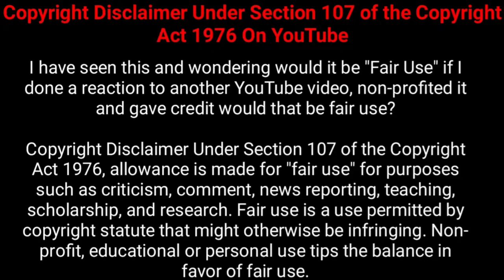Geometric Doodle-Flamenco Art.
Flamenco (Spanish pronunciation: [flaˈmeŋko]), in its strictest sense, is an art form based on the various folkloric music traditions of southern Spain in the autonomous community of Andalusia and Murcia. In a wider sense, the term is used to refer to a variety of Spanish musical styles. The oldest record of flamenco music dates to 1774 in the book Las Cartas Marruecas by José Cadalso (Akombo 2016, 240–241). Flamenco has been influenced by and associated with the Romani people in Spain; however, its origin and style are uniquely Andalusian (Hayes 2009, 31–37).

Flamenco￼

Flamenco dancer with traditional dress

Cultural originsAndalusia, SpainTypical instruments

Flamenco guitar

castanets

palmas

cajón

SubgenresNew flamencoFusion genres

Flamenco chill

flamenco rock

Other topics

Music of Spain

music of Andalusia

cantes chicos

cante jondo

cantes intermedios

falsetas

Manuel Ríos Ruiz notes that the development of flamenco is well documented: "the theatre movement of sainetes (one-act plays) and tonadillas, popular song books and song sheets, customs, studies of dances, and toques, perfection, newspapers, graphic documents in paintings and engravings. in continuous evolution together with rhythm, the poetic stanzas, and the ambiance" (Ríos Ruiz 1997,[page needed]).

Nevertheless, the exact origin of flamenco is unknown and the subject of many hypotheses. The most widespread is that flamenco was developed through the cross-cultural interchange between moriscos and gitanos (Romani people of Spain) during the sixteenth century specifically in East Andalusia (Machin-Autenrieth 2015, 29); the Diccionario de la lengua española (Dictionary of the Spanish Language) primarily attributes the creation of the style directly to the Spanish Romani (Real Academia Española 2019, sense 4).

Flamenco has become popular all over the world, especially the United States and Japan. In Japan, there are more flamenco academies than there are in Spain (Mendoza 2011, 52). "In El Salvador the group Alma Flamenca is considered the maximum representative and pioneer of this musical movement" (Mendoza 2011, 52).

On November 16, 2010, UNESCO declared flamenco one of the Masterpieces of the Oral and Intangible Heritage of Humanity (Anon. 2010).